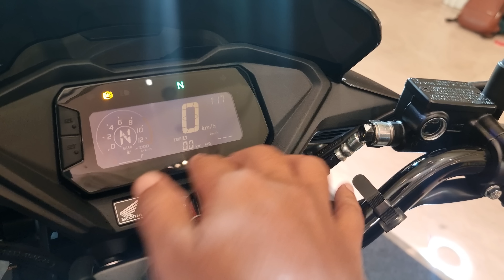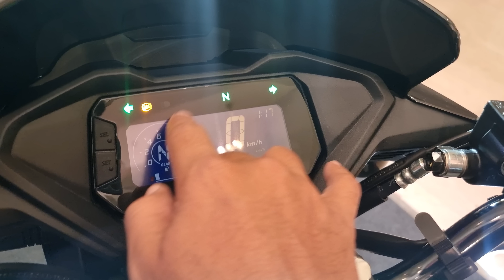Honda SP 160 walkaround Review 2023 model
Check out my review of the Honda SP 160 walkaround model 2023! In this video, I'll give you a walkaround of the bike and discuss some of the features and specs.

If you're in the market for a new bike, be sure to check out the Honda SP 160 walkaround model 2023! This bike has everything you need and more, and is perfect for commuting or recreational riding. I'll give you a full review of this bike in this video, so be sure to watch it to learn more about it!

Buy Multipurpose Smart Straw Spray, for Auto Maintenance, Rust Remover,Home Improvement,Loosens Stuck & Rust Parts,Removes Sticky Residue